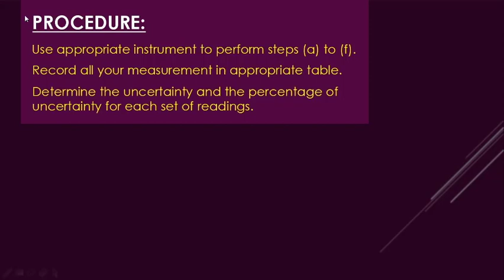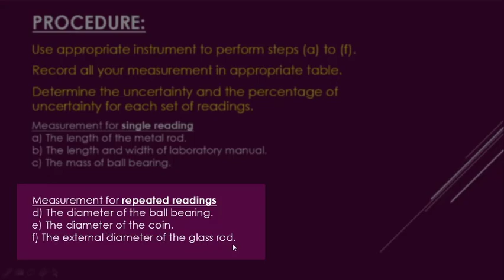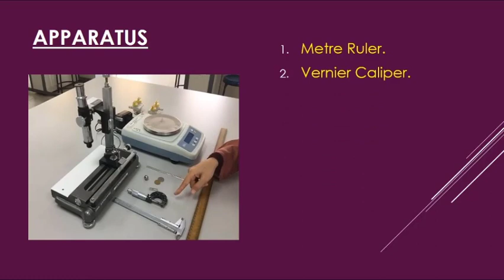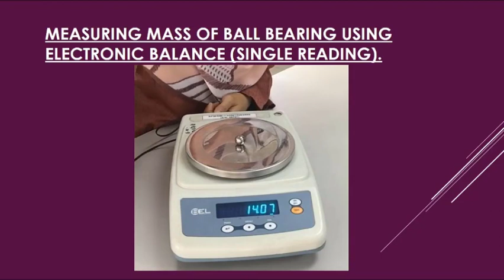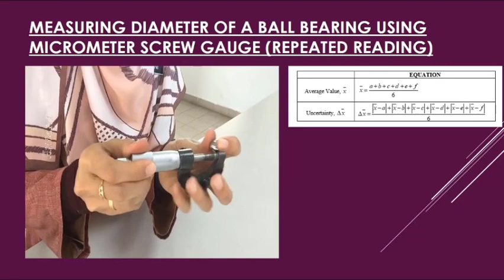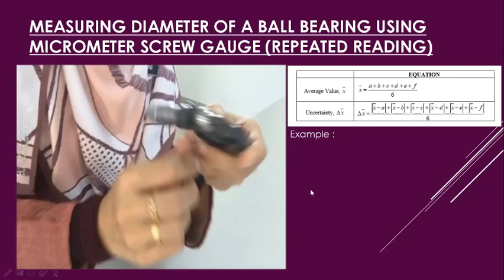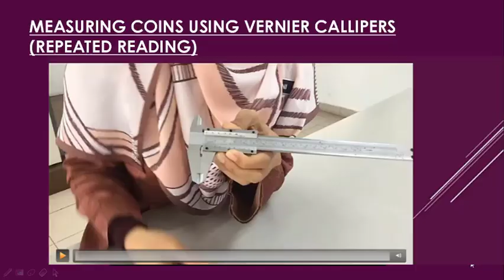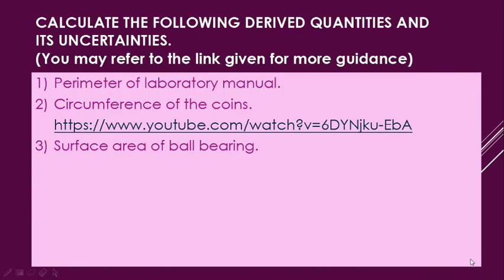Measurement & Uncertainty [PART 2]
This video demonstrates the experiment.
For SP015
Measurement for repeated readings
i) Length of lab manual
ii) Diameter of a coin
iii) External diameter of a glass rod
iv) Diameter of a ball bearing
Measurement for single reading
i) Internal diameter of the capillary tube by using travelling microscope

For DP014
i) The length of the metal rod.
ii) The length and width of laboratory manual.
iii) The mass of ball bearing.
i) The diameter of the ball bearing.
ii) The diameter of the coin.
iii) The external diameter of the glass rod.